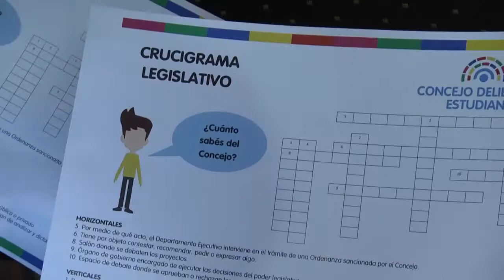Preparativos para el Concejo Deliberante Estudiantil 2017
El secretario legislativo Rodrigo Devinar y la coordinadora del Concejo Deliberante Estudiantil de la capital entrerriana, Valentina Díaz Estévez, se refirieron a los preparativos para comenzar una nueva edición del parlamento juvenil local.